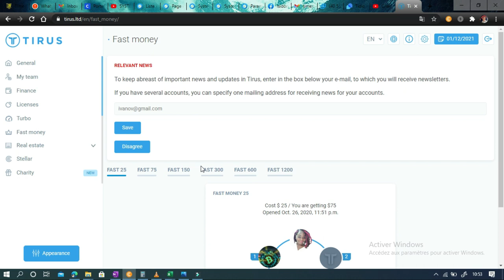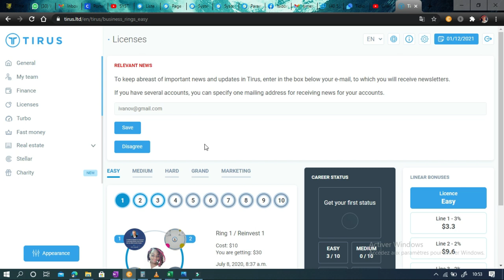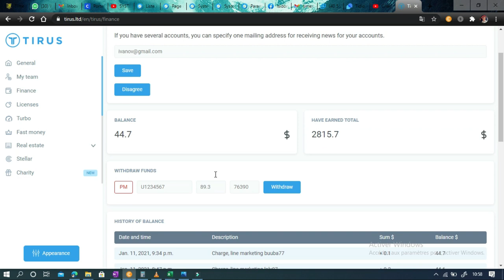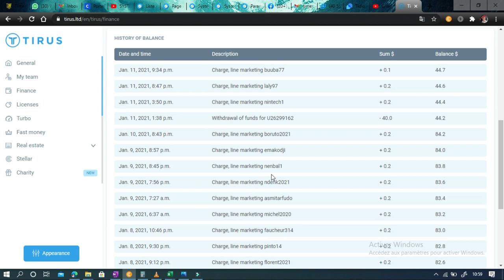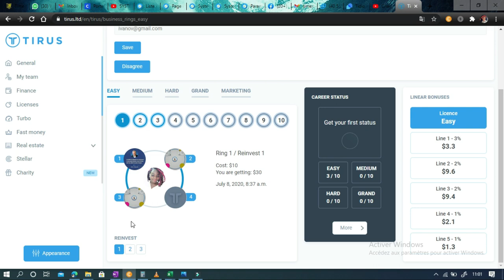[TIRUS.LTD] INVESTI 10.3$ (7000) FCFA POUR GAGNER 72000$ AVEC LA PLATEFORME LA PLUS FIABLE DU MOMENT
🤩🤩🤩🤩Je vous partage ma méthode pour gagner 1000 $ par mois. 🤩🤩🤩🤩Clique sur le lien suivant: 👇👇👇

Devenez partenaires de la compagnie Tirus et recevez des gains illimités.
Ce programme est le plus simple au monde
Démarrez pour seulement 10$
Facile à développer,
Système entièrement automatisé,
Pas d'Upgrade
Pas de maintenance à faire
Débordements au niveau mondial